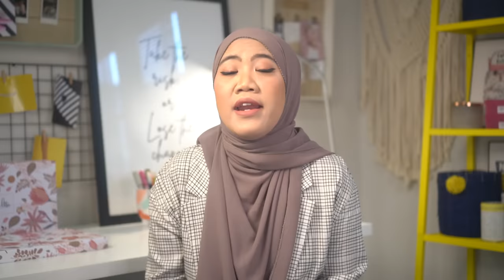KASUS PARANORMAL LAIN YANG DITANGANI ED DAN LORRAINE WARRREN